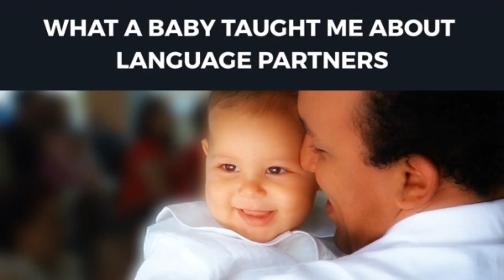What a Baby Taught Me About Language Partners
When we were babies, we had at least one language motivational partner who encouraged and inspired us to learn our native language. When we can only speak like babies in our second language, isn't it helpful to have another language motivational partner? With the internet, we can create a supportive peer group to help us complete our first thousand hours of our language learning marathon.

I'm working with a friend on a developing a mini course to help you gain the confidence, mindset, and skillset to comprehend Spanish from day 1

3. Do I Have to Travel to a Foreign County to Learn a Foreign Language?

Halfway into part 1 and basically all of part 2 talk about how my language motivational partner, Connie Warner, was able to learn Portuguese to a high level through unconventional methods and how she fared when she went to Brazil for the first time.

2. LingQ

I've used LingQ to read over 1 million words in Spanish.

Here's the link to get lifetime access LingQ's website and app for one language here (I believe you have to have a LingQ account to see this deal, so you can sign up for LingQ for free with my affiliate link above and then go to this link)

You should follow these instructions if you are already on a paid LingQ membership to avoid any extra fees after getting lifetime access. After you get lifetime access, you need to cancel your premium membership with LingQ so you don't get charged again. You would've signed up for premium membership from 1 of these 3 places: LingQ's website, the Apple Store or Google Play. If you want, you can get lifetime access for more than one language as well.

Also if you were referred to LingQ by First1000Hours, and you get a welcome email from LingQ, please let them know that First1000Hours referred you.